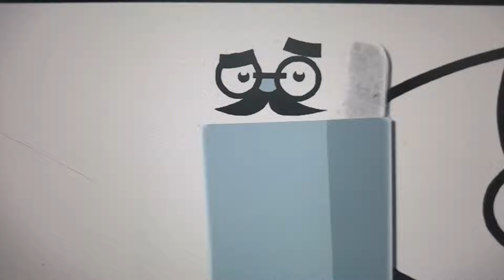Watermelons, Grapes and Cucumbers | Green | Learn Colors | Color Crew | BabyFirstTV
BabyFirstTV Color Crew About Green draw in kitchen  🍉 🥒 🍇 About Green,